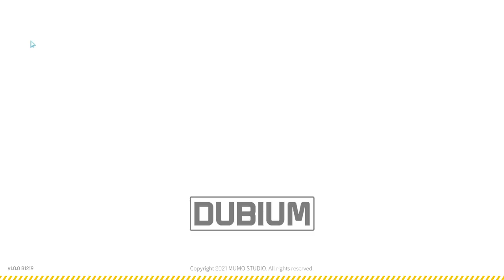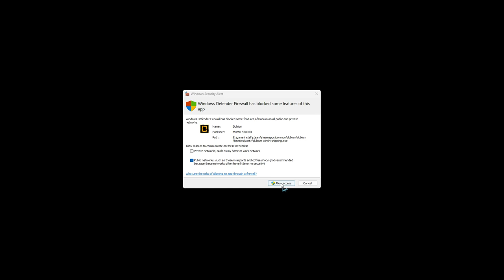Dubium - Gameplay [ No Commentary ]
Five brave Frontiers hired by the notorious Space Frontier company head off to an unstable space station at an unofficial request from Shadd Enterprise. They need to destruct four Energy Cubes and stop the space station from exploding by any means necessary. Little do they know, there is a Traitor amidst them. Secretly working for an antagonist group called Blamane who are hostile toward Shadd’s plans, the Traitor will stop at nothing to seize the mysterious Keystones scattered throughout the doomed station..
- from DUBIUM lore

Survive In Space
Survive In Space An incident from an undisclosed terrorist attack has damaged the space station and it is now an unstable area filled with danger. You must restore life support systems, collect oxygen canisters to breathe, repair solar power generators as quickly as possible, and escape before the space station explodes.
You are a Frontier
You are a Frontier Your mission is to search the space station and destruct all the Energy Cubes left over from the restricted space station. During your expedition, you’ll come across valuable Keystones. Don’t forget to collect them, as they have great value and can make you rich!
You are the Traitor
As a Traitor, you secretly work for the Shadd's biggest antagonist group, Blamane, on a mission to collect 10 Keystones and escape before the Frontiers notice you aren’t on their side. The other players are nothing more than mere tools for the success of your mission. Act like an innocent Frontier to gain their trust, then approach them at the right moment to take them down and steal their precious Keystones. Be stealthy or bold – the choice is yours.
Escape from the Space Station
Dying means you get to keep nothing. You must come out alive with Keystones to become rich. In the best-case scenario, you may collaborate on the mission and escape as a team. However, a solo escape is always an option when things are looking grim… Your own survival is the top priority after all.
One of you is bound to be the Traitor. Even after the Traitor dies, there’s always a chance of a fellow Frontier being bought over by Blamane and becoming the new Traitor. Watch your back and trust no one. Trust No One